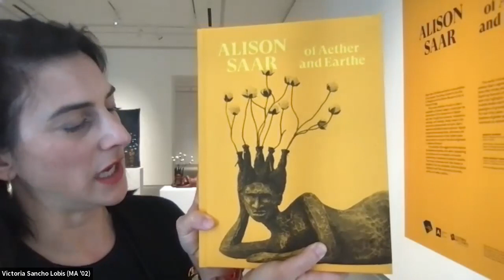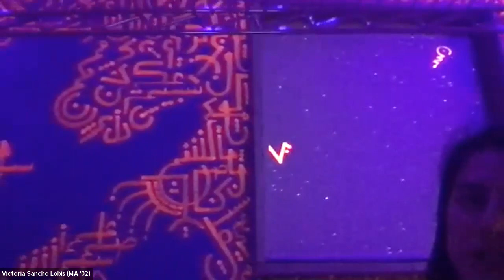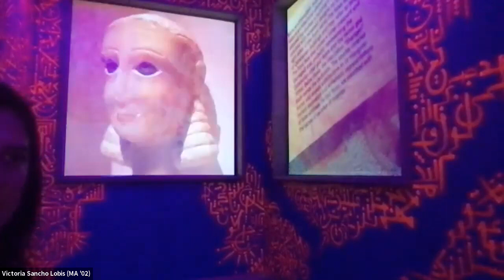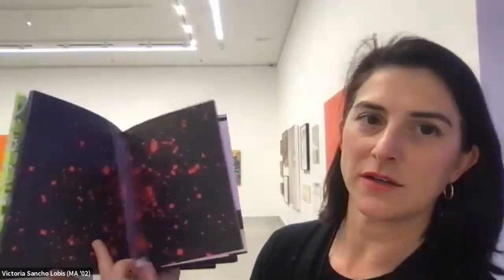Introduction to Benton Museum at Pomona College with Victoria Sancho Lobis MA '02 | Williams Alumni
An Introduction to the New, Purpose-Built Benton Art Museum at Pomona College with Victoria Sancho Lobis MA'02
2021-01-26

Join us Tuesday, 26 January 2021, 12:00-1:00pm PT for an introduction to the Benton Museum at Pomona College, featuring an exclusive behind-the-scenes look at the current exhibit led by museum director and Williams Grad Art Program alumna, Victoria Sancho Lobis (MA '02).

Victoria joined Pomona College as the Sarah Rempel and Herbert S. Rempel ’23 Director of the Benton Museum of Art at Pomona College in January 2020. Lobis also serves as Associate Professor in Pomona’s Art History Department.